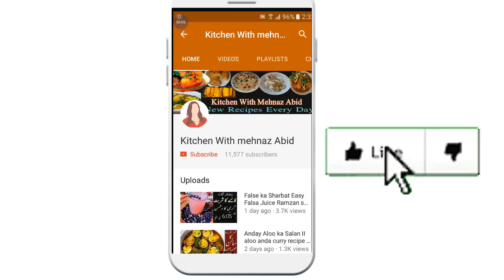Rooh Afza Milkshake Drink for Ramadan Eid Special Pakistani food Recipes 2024 update Urdu in Hindi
how to make rooh afza milkshake drink for Ramadan eid special Pakistani food recipe  Urdu in Hindi at home roohafza sharbat by,Kitchen With mehnaz Abid (With English Subtitle)

Ingredients :Rooh Afza Milkshake Drink recipe

Add; Doodh (Milk) 2 glasses
Add; Rooh afza 3 tbs or to taste
Add; Ice Cream or to taste